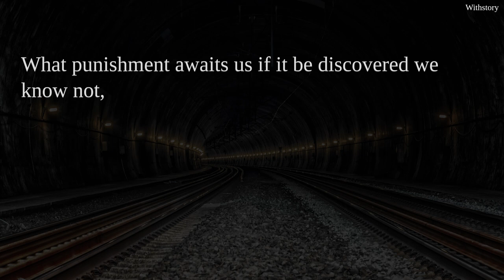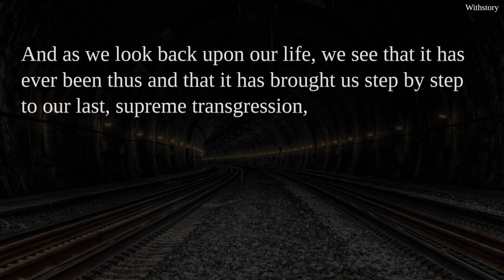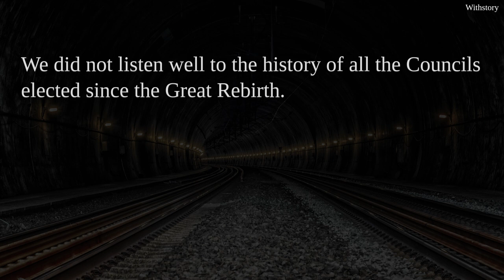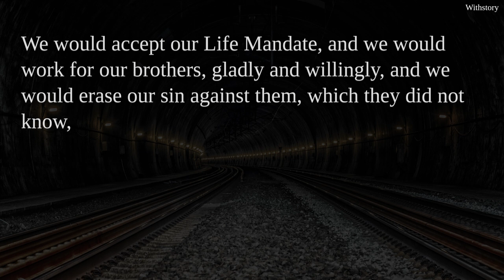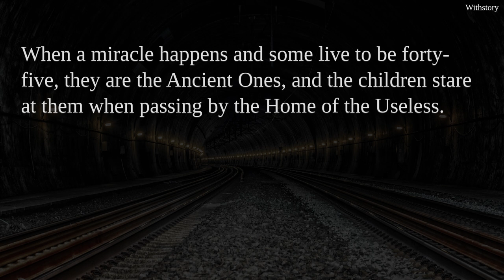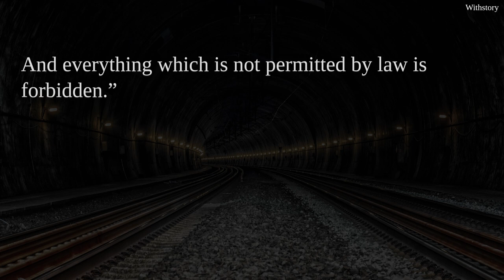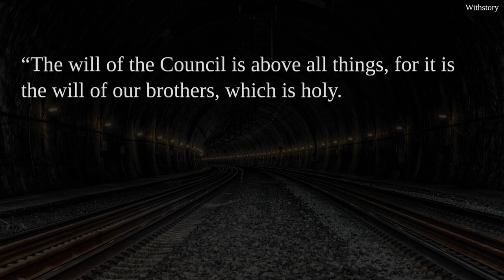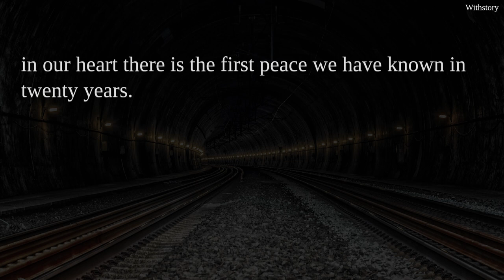[ANTHEM Chapter 1] English Learning Audiobook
This is an English audiobook of ANTHEM Chapter 1.
Please use it to study English as reading, listening and shadowing. You can read the content in Japanese automatically translated first, and then read the English to make it easier to understand.

We are also releasing iOS and Android apps that allow you to do multiple readings and dictations.